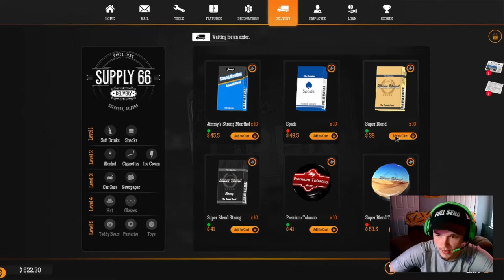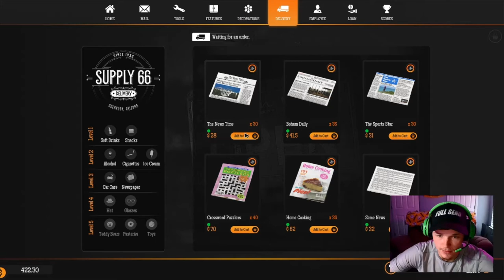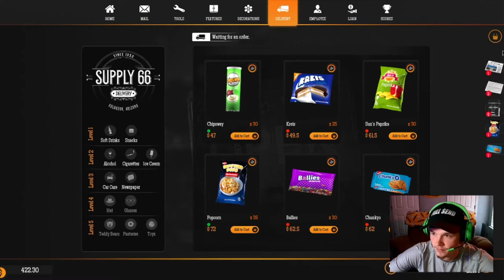PARTY BUS! Gas Station Simulator Part 2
Sorry for some of the chippy momennts and the static noise in background. New to all this so trying my best to make it the best quality for the equipment I have, Thanks.